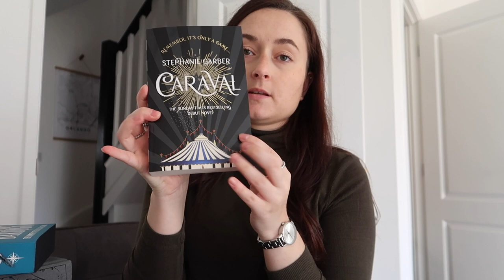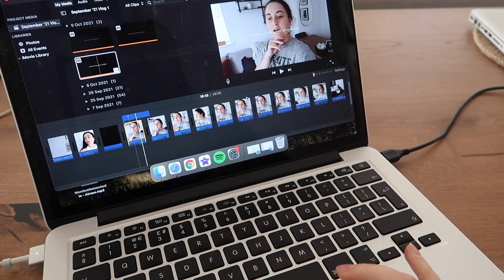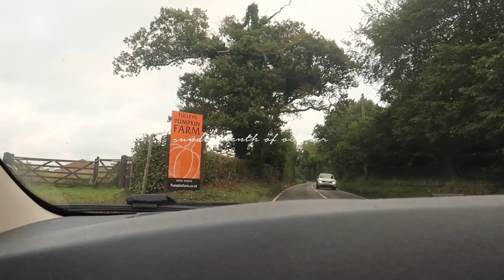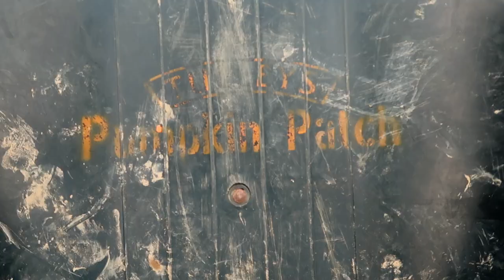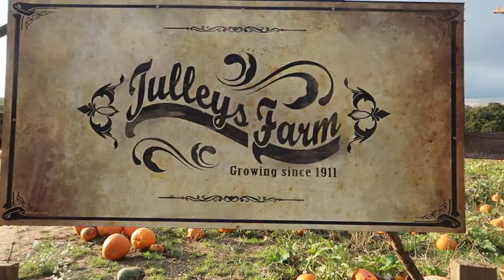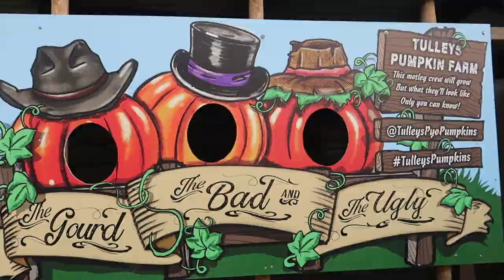TULLY'S PUMPKIN PATCH & BOOK CHATS // Perfect Autumnal Weekend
The BEST day out at Tully's Pumpkin Farm! I'll be making this trip a regular occurrence every year from now on! The last little wholesome Autumnal vlog... cry...

I N S T A G R A M // @charlottebradbrook
B L O G // charlottebrads.blogspot.co.uk

Ikson - Ghosts
Ikson - Pumpkin Patch